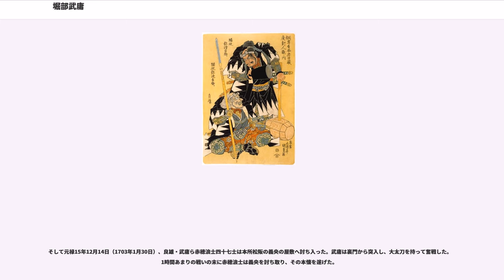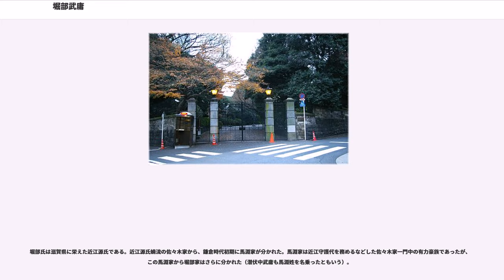堀部武庸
堀部 武庸（ほりべ たけつね、寛文10年（1670年）- 元禄16年2月4日（1703年3月20日））は、江戸時代前期の武士。赤穂浪士四十七士の一人。四十七士随一の剣客であり、高田馬場の決闘で名を馳せた。吉良邸討ち入りでは江戸急進派と呼ばれる勢力のリーダー格となった。通称の安兵衛（やすべえ/やすびょうえ）で知られる。

寛文10年（1670年）、越後国新発田藩(現在の新潟県新発田市)溝口家家臣の中山弥次右衛門（200石）の長男として新発田城下外ヶ輪中山邸にて誕生した。母は同藩士・溝口盛政の六女。姉が3人おり、長女・ちよは夭折、次女・きんは蒲原郡牛崎村の豪農の長井弥五左衛門に嫁ぎ、三女は溝口家家臣・町田新五左衛門に嫁いだ。

母は、武庸を出産した直後の同年5月に死去したため、しばらくは母方の祖母のところへ送られて、祖母を母代わりにして3歳まで育てられたが、祖母が死去すると再び父のところへ戻り、以降は男手ひとつで育てられる。しかし、武庸が13歳のときの天和3年（1683年）、父は溝口家を追われて浪人となる（浪人については諸説あるが、櫓失火の責を負って藩を追われたという『世臣譜』にある説が有力とされる）。

浪人後、ほどなくして父が死去。孤児となった武庸は、はじめ母方の祖父・盛政に引き取られたが、盛政もその後2年ほどで死去したため、姉・きんの嫁ぎ先である長井家に引き取られた。元禄元年（1688年）、19歳になった武庸は、長井家の親戚・佐藤新五右衛門を頼って江戸へ出て、小石川牛天神下にある堀内正春の道場に入門した。天性の剣術の才で頭角をあらわし、すぐさま免許皆伝となって堀内道場の四天王(他の3人は奥田孫太夫、菱沼式兵衛、塩入主膳)と呼ばれるようになり、大名屋敷の出張稽古の依頼も沢山くるようになった。そのため収入も安定するようになり、元禄3年（1690年）には、牛込天龍寺竹町（現・新宿区納戸町）に一戸建ての自宅を持った。

そのようななか、元禄7年2月11日（1694年3月6日） 、同門の菅野六郎左衛門（伊予国西条藩松平家家臣。武庸と親しく、甥叔父の義理を結んでいた）が、高田馬場で果し合いをすることになり、武庸は助太刀を買って出て、相手方3人を斬り倒した（高田馬場の決闘）。

この決闘での武庸の活躍が「18人斬り」として江戸で評判になり、これを知った赤穂浅野家家臣・堀部金丸が武庸との養子縁組を望んだ。はじめ武庸は、中山家を潰すわけにはいかないと断っていたが、金丸の思い入れは強く、ついには主君の浅野長矩に「堀部の家名は無くなるが、それでも中山安兵衛を婿養子に迎えたい」旨を言上した。長矩も噂の剣客・中山安兵衛に少なからず興味があったようで、閏5月26日（1694年7月18日） 、中山姓のままで養子縁組してもよいという異例の許可を出した。

これを聞いてさすがの武庸もついに折れ、中山姓のままという条件で堀部家の婿養子に入ることを決める。7月7日（8月27日）、金丸の娘・ほりと結婚して、金丸の婿養子、また浅野家家臣に列した。元禄10年（1697年）に金丸が隠居し、武庸が家督相続。このとき、武庸は先の約束に基づいて中山姓のままでもいいはずであったが、堀部姓に変えている。なお、譜代の臣下である堀部家の養子である武庸は家中では新参（外様の家臣）に分類されており、異例の養子入りであるから武庸は金丸の堀部家とは事実上別家扱いだったものと考えられる。

赤穂藩での武庸は、200石の禄を受け、御使番、馬廻役となった。元禄11年（1698年）末には尾張藩主・徳川光友正室・千代姫（江戸幕府3代将軍・徳川家光長女）が死去し、諸藩大名が弔問の使者を尾張藩へ送ったが、長矩からの弔問の使者には武庸が選ばれ、尾張名古屋城へ赴いた。

ところが、元禄14年3月14日（1701年4月21日）、主君・長矩が江戸城松之大廊下で高家・吉良義央に刃傷に及び、長矩は即日切腹、赤穂浅野家は改易と決まった。武庸は江戸詰の藩士・奥田重盛（武具奉行・馬廻150石）、高田郡兵衛（馬廻200石）とともに赤穂へ赴き、国許の筆頭家老・大石良雄と面会。篭城さもなくば義央への仇討を主張したが、長矩からは浅野長広による浅野家再興を優先することを諭されて、赤穂城明け渡しを見届けた後、武庸らは江戸に戻ることとなった。

武庸はそれ以降も強硬に義央への敵討を主張。江戸急進派のリーダー格となり、京都山科に隠棲した良雄に対して江戸下向するよう書状を送り続けた。8月19日（9月21日）...